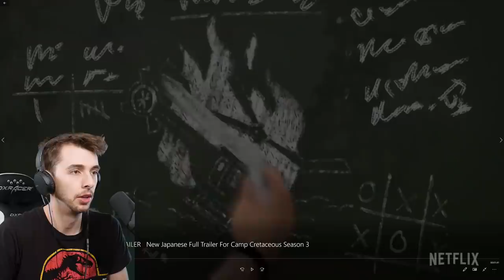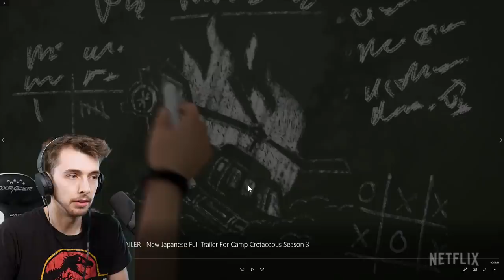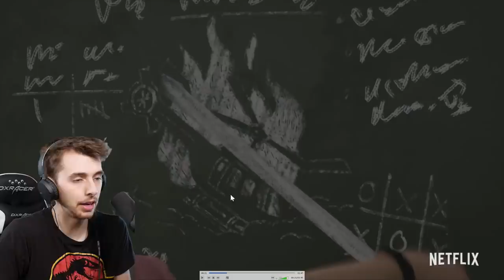REACTING TO CAMP CRETACEOUS SEASON 3 TRAILER! IN JAPANESE?!?!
Reacting and Breaking down the new Camp Cretaceous Season 3 Trailer!